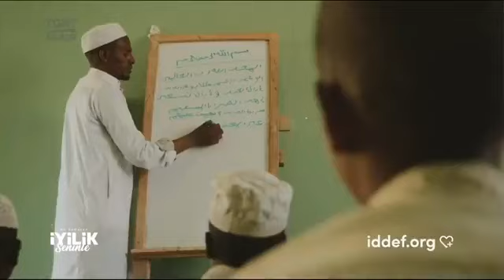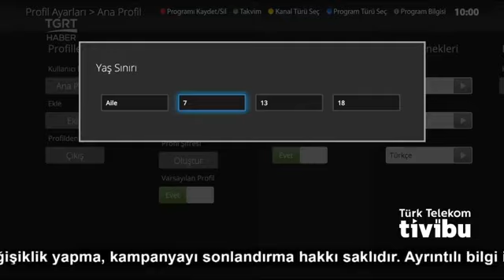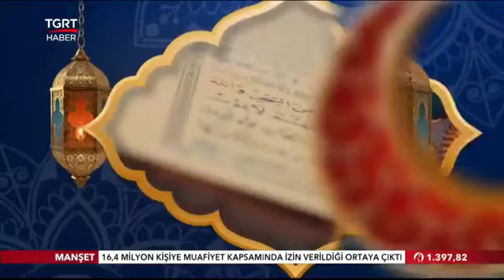Prof. Dr. Ramazan Ayvallı hoca ile iftara doğru (01-Mayıs-2021)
Ziya Osman Açıkel'in sunumuyla iftara doğru programı